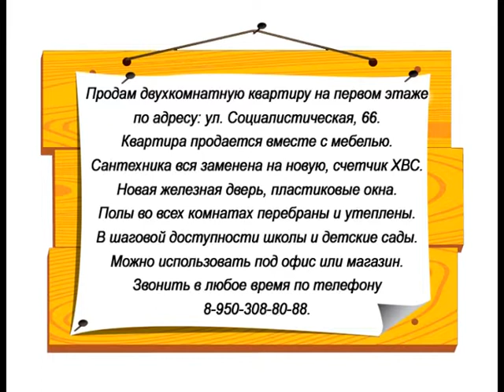Телегазета, ТРК «Волна-плюс», г. Печора, ТНТ, 16.09.19